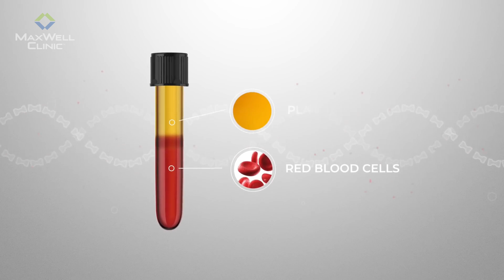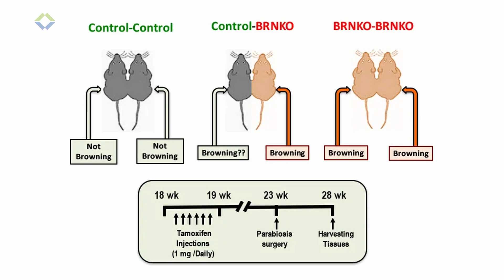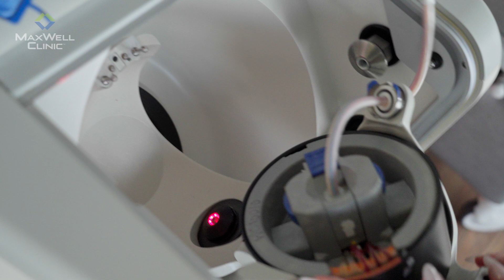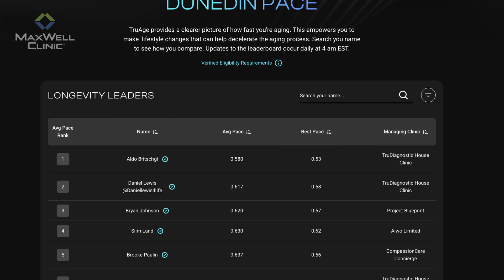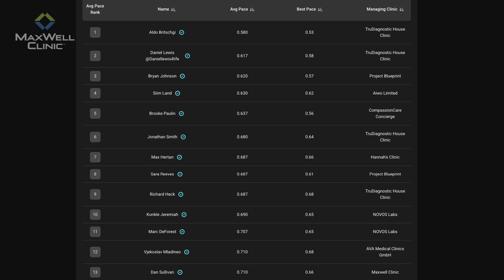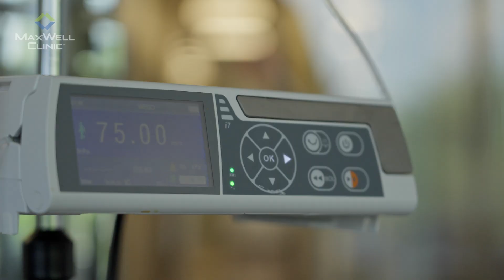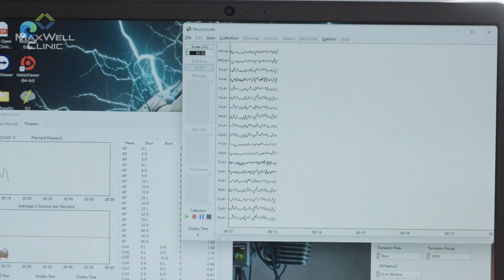Why Biohackers Are Using Plasma Exchange for Longevity & Peak Performance | David Haase, MD Explains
Is plasma exchange the next big thing in biohacking? High performers like Bryan Johnson are making headlines for pushing the boundaries of longevity—and plasma exchange is emerging as one of the most powerful tools for optimizing mental clarity, cellular health, and resilience.

In this video, David Haase, MD breaks down why biohackers and peak performers are turning to plasma exchange to slow aging, enhance cognitive function, and recover faster from stress and intense workloads.

What You’ll Learn:
✅ What is Plasma Exchange? How this advanced therapy filters out inflammatory byproducts to reset your body
✅ How Plasma Exchange Enhances Brain Function – Reduce neuroinflammation, improve focus, and sharpen memory
✅ Plasma Exchange & Longevity – How removing metabolic waste can slow aging and support mitochondrial health
✅ Why High Achievers Are Using HOPE - Habitat Optimizing Plasma Exchange – Faster recovery, increased resilience, and optimized performance
✅ How HOPE (Habitat Optimizing Plasma Exchange)  Compares to Other Longevity Protocols – Why it’s a game-changer in biohacking

🔬 Backed by science and trusted by high performers, Habitat Optimizing Plasma Exchange at MaxWell Clinic is designed to help reset your system and help you perform at your peak.

👉 Curious if plasma exchange is right for you?
Schedule a HOPE Consultation with a clinician at MaxWell Clinic today!

00:00 - Introduction to Biohacking and Plasma Exchange
01:12 - Understanding Plasma Exchange and Parabiosis
01:55 - Unique Aspects of Hope Habitat Optimized Plasma Exchange
02:39 - Research and Studies on Plasma Exchange at Maxwell Clinic
03:20 - Biological Impacts of Plasma Exchange
05:35 - Real-Life Success in Rejuvenation Olympics
06:57 - Comparison with Other Longevity Protocols
07:37 - The Importance of Cellular Habitat
08:20 - Personalized Treatment Approaches
08:54 - Patient Success Stories
09:32 - Frequency and Customization of Plasma Exchange
10:06 - Importance of Professional Guidance